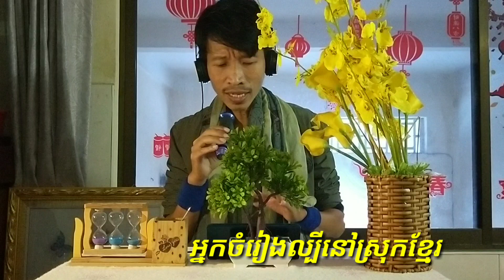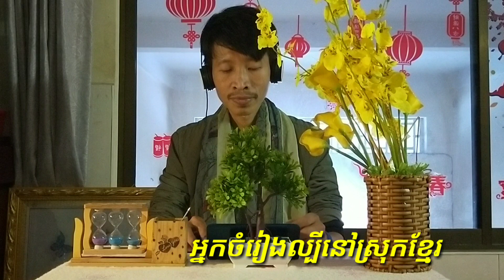ក្នុងរាត្រីនេះ​ - ច្រៀងដោយ លោកបូបូ ច្រៀងពិរោះណាស់​ || Khmer Video Song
Welcome to my channel, Khmer Video Song, Song Title is : ក្នុងរាត្រីនេះ, Song meaning is : Look at the moon, memorize  name, if you told him that you stole love, Look at the star, tell him that you are worried, want to shout from a distance, sorry if you get them, where are you, what are you doing?  , Or you have no mercy, so you can't sleep.